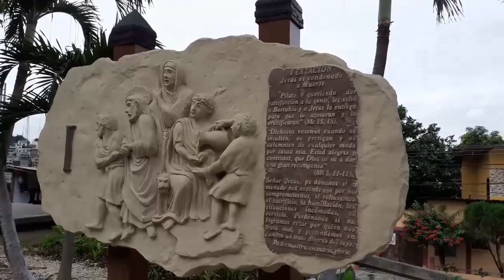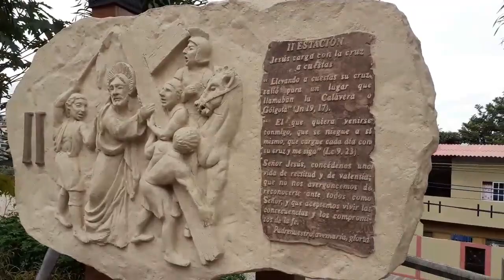GUAYAQUIL Y SUS MIRADORES, Visitando 2019 / LUGARES TURISTICOS ECUADOR😎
Hola Amigos ahora les voy a presentar dos Miradores de Guayaquil que son muy Bonitos:
Mirador del Cerro del Carmen
Mirador de Bellavista
Espero les guste y compartan mis vídeo